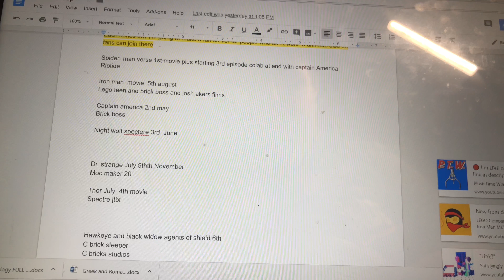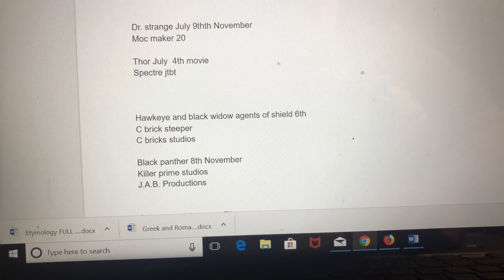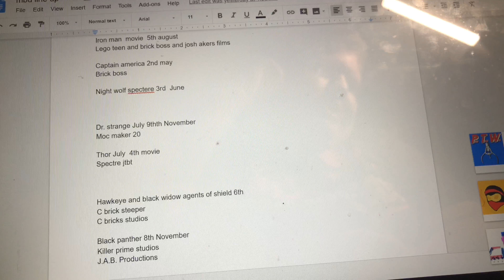Lego Marvle stop motion unvirse announcement!!!